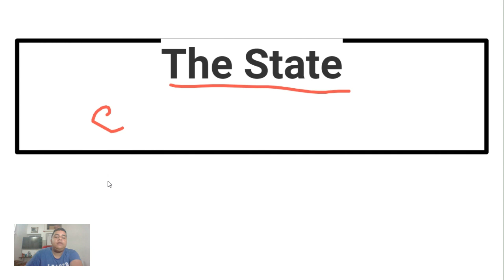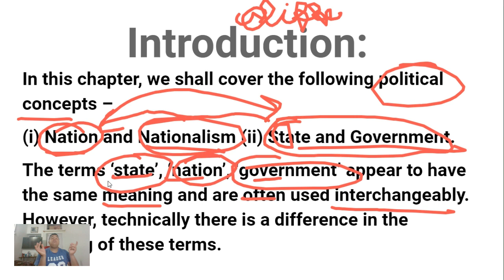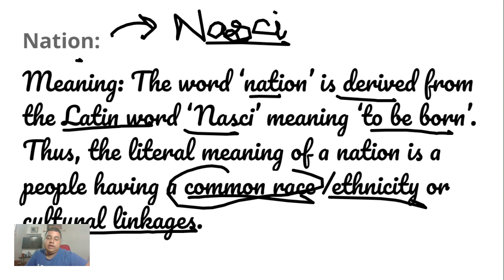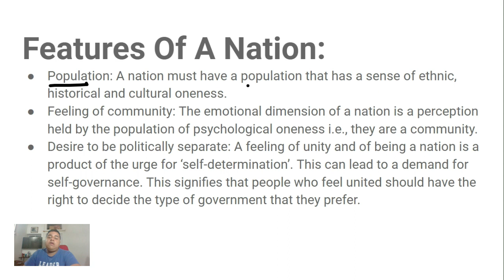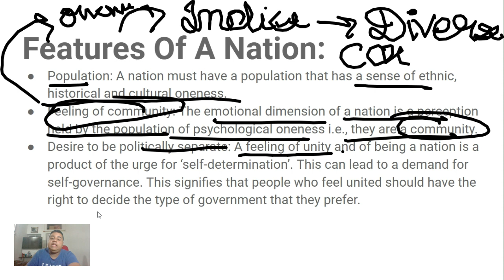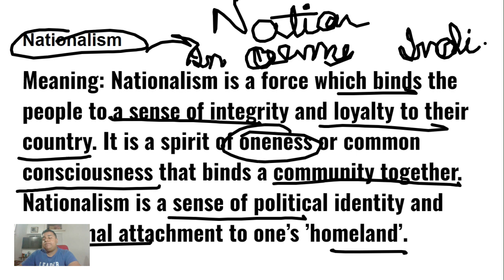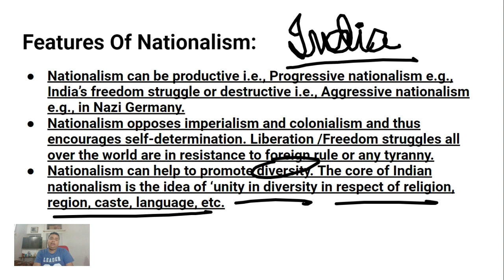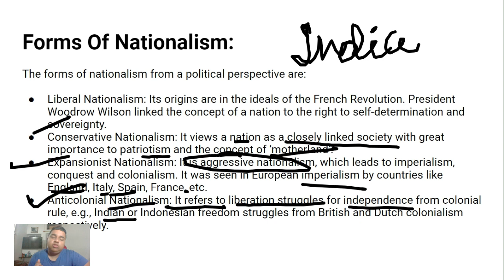The State -1 (Class 11 Maharashtra board )